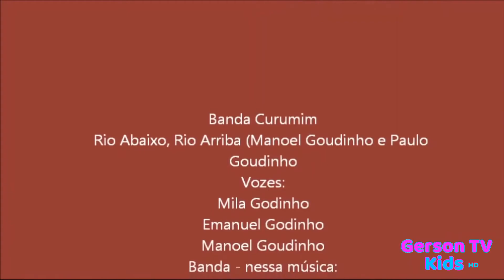Banda Curumim - Rio Abaixo, Rio Arriba